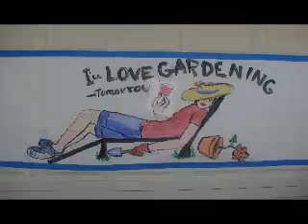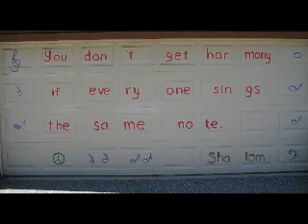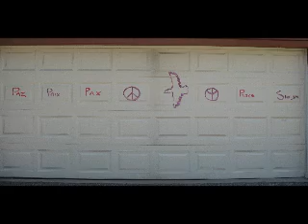CARTMEL GARAGE DOOR ART FESTIVAL.mp4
Cartmel residents painted  their garage doors in their first annual art festival.
The range of subjects was vast as was the talent.